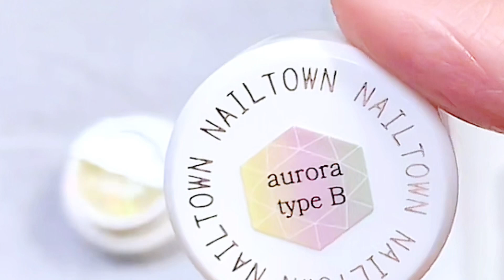たらしこみフラワー アリエク購入品の筆実際に使ってみます#nails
コスパよし‼︎かわちい♡大満足のかなりおすすめのオーロラミラーパウダー#nails

【見なきゃそん！！】バブルネイル研究した結果こんなに簡単に出来るようになりました😊nails